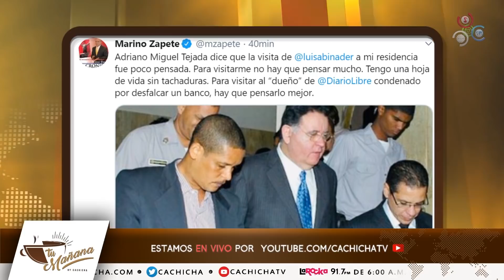El tuit de Marino Zapete con picante mensaje según Alfredo De La Cruz | Tu Mañana By Cachicha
Hoy en el programa Tú Mañana By Cachicha, el comunicador Alfredo De La Cruz habla sobre un Tuit publicado por Marino Zapete con un supuesto mensaje subliminal que esta rompiendo todos los esquemas.

Hablan sobre el conflicto que tiene el Sr.Zapete en un juicio fiscal sobre que envuelve a una hermana del actual procurador general en la república sobre un supuesto conflicto de intereses, si el Sr.Zapete ganara el caso, la parte perniciosa podría alagar y decir que el resultado estaba contaminado alegando que hubiera un fallado que generaría una gran cantidad de opiniones